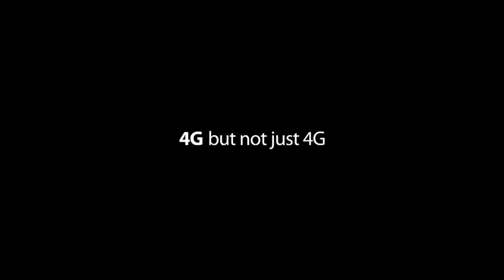Kerwin interview and performance